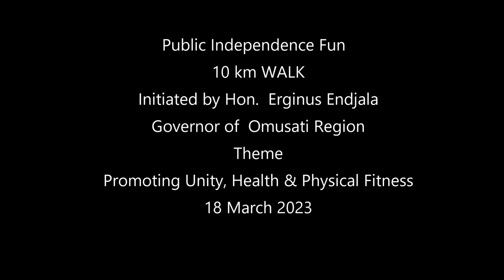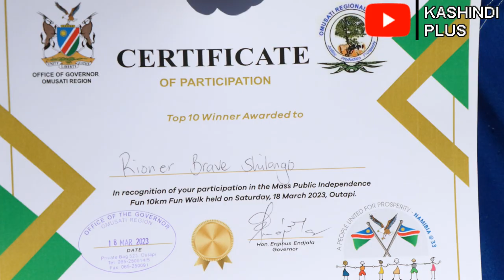Public Independence Fun 10 KM Walk_HD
As part of the Celebrations of the 33rd Independence Anniversary,  the host region (Omusati) organised a fun walk and invited the public to take part on 18 March 2023. Young and old were excited to walk for more than 10 km and at the end, the governor is optimistic to introduce this type of walk on a monthly basis in the future. Video - KashindiPLUS